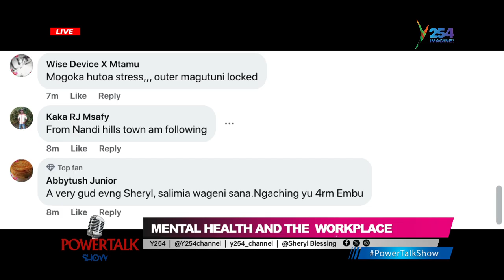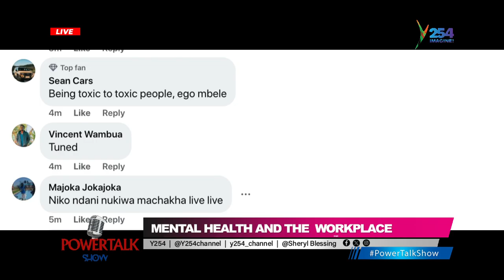PowerTalkShow || Mental health at the workplace | How to deal with pressure at work